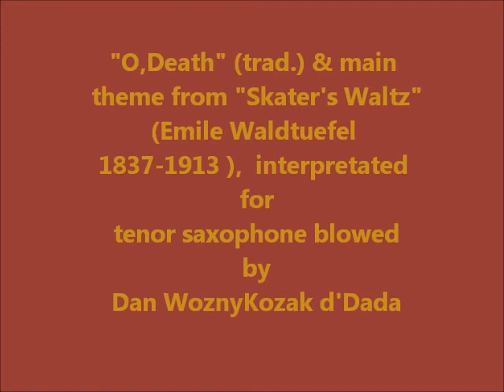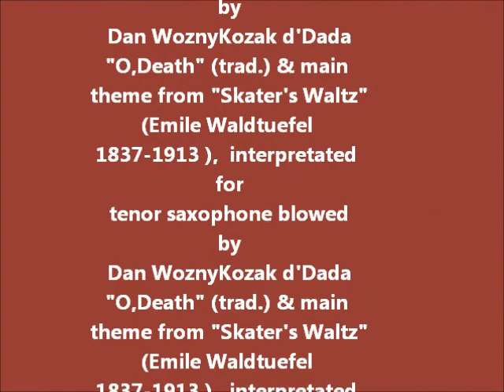O Death / Skater's Waltz / dkzk Tenor Saxophone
Description"O,Death" (trad.) & main
theme from "Skater's Waltz"
(Emile Waldtuefel
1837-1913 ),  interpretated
for
tenor saxophone blowed
by
Dan WoznyKozak d'Dada